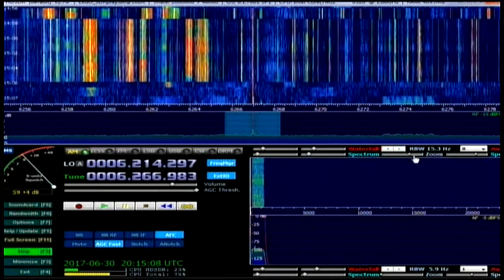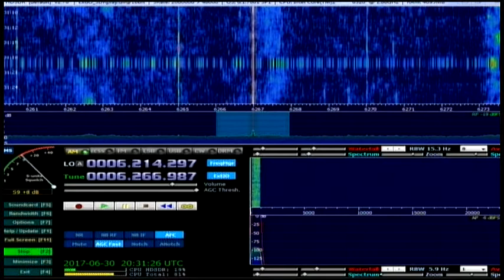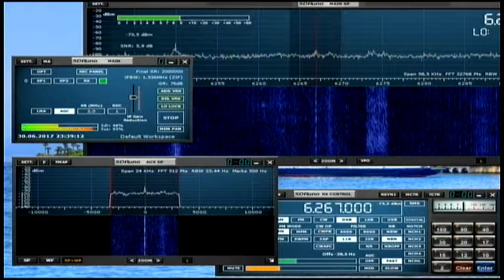Mustang Radio 20:10 utc on 6267 khz 30 June 2017